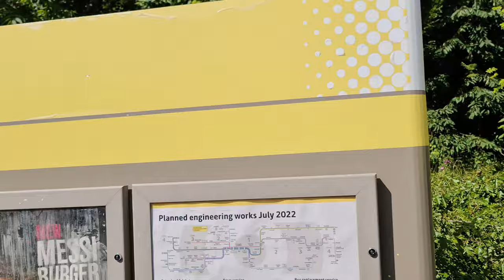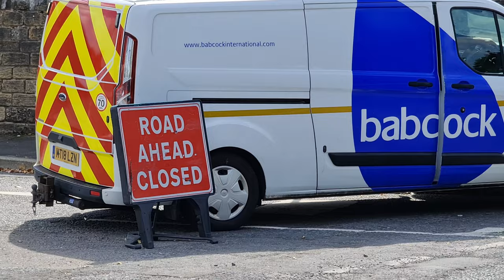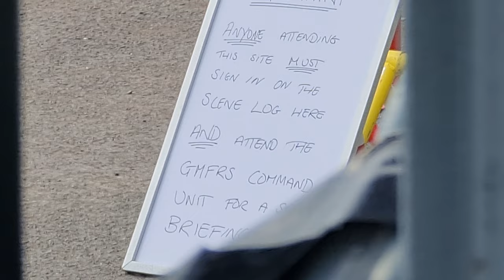Strange Vibes at the Multiple Death Mill in Oldham